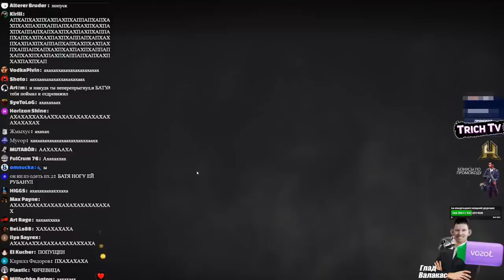Валакас попускается и рассказывает истории из жизни PUBG зомби@GLADIATORPWNZ